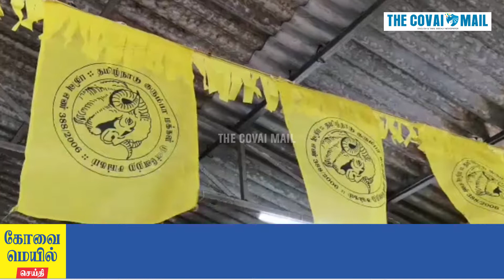தமிழ்நாடு குரும்பா மக்கள் முன்னேற்ற சங்கத்தின் இளைஞரணி மாநாடு தொடர்பான ஆலோசணை கூட்டம்